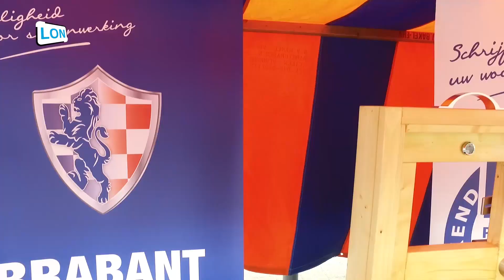Van Gogh Mert Nuenen 2017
Een zeer druk bezochte v. Gogh mert op een warme zondag met veel muziek, bier en kraampjes gaf Nuenen een speciale sfeer.